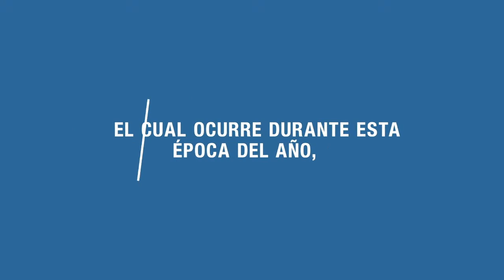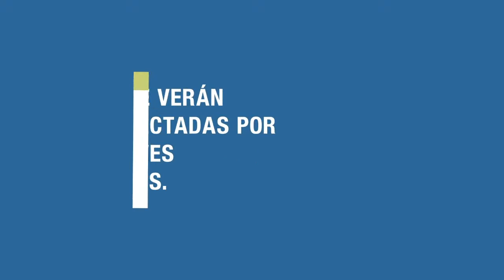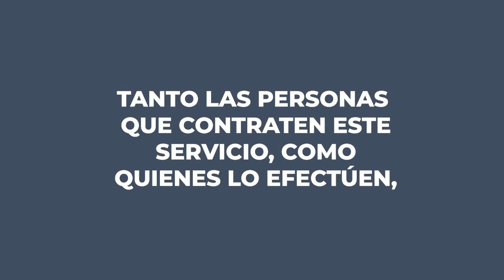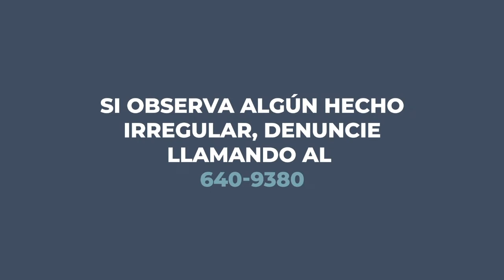🔴 EN VIVO | 👉 “Goles y Salud” ⚽️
🔴 EN VIVO | 👉 “Goles y Salud” ⚽️, por Best Cable Sports Canal 6, canal exclusivo de Best Cable Peru Oficial.
✅ Con la conducción del Dr. Aldo Forttini.